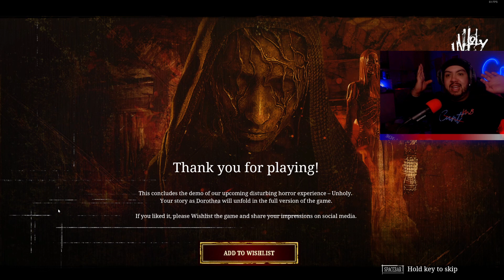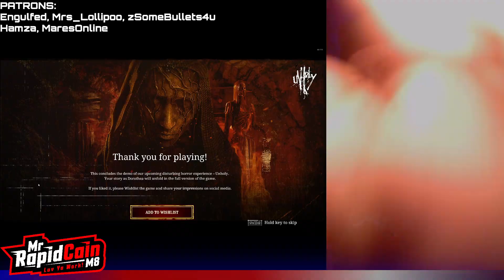UNHOLY The Game Demo A TERRIFYING EXPERIENCE IN THE MAKING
A HORRIFYING WORLD BUT A FUN DEMO!
JOIN ME as we play Unholy The Game Demo and check out this early taste of the full game. A strong atmosphere and horrifying world, Im excited for the full game later this year!

Let me know what you thought in the comments section below!

Live 6 days a week on Twitch and Kick

LOVE YOUR WORK!